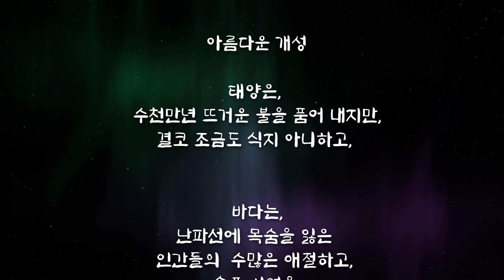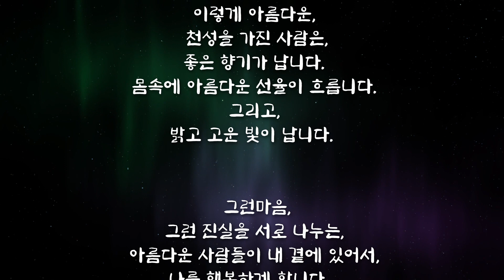좋은글#아름다운개성#오로라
아름다운 개성

태양은,
수천만년 뜨거운 불을 품어 내지만,
결코 조금도 식지 아니하고,

바다는,
난파선에 목숨을 잃은
인간들의  수많은 애절하고,
슬픈 사연을,
모두 담고 있지만,
지금껏 묵묵히 한마디 말이없다.

매화는
북풍한설 매서운 추위를 견디어내고
아름다운 꽃을 피우지만,
그 아름다운 자태를
함부로 뽐내지 아니하고,
향기를 쉽게 팔지 아니하며,

대나무는
1년 동안에
다 자라 속을 다 비우지만,
결코, 쉬 휘거나 부러지지 아니한다.

좋은악기는
수백년이 지나도
그속에 더욱 아름다운
선율을 담을수 있고,

양초는
어두운 세상을 밝히기 위해
고통을 감내하며
묵묵히 자기몸을 태운다.

이렇듯,
사람에게도 누구나
그 사람만이 가지고 있는,
특별히 아름다운 개성)이 있습니다.
이런것들이 인간의 천성이기도 하지요.

한번 맺은 인연을 소중히 여기고,
슬플 때나 기쁠 때나 한결같은 마음으로
묵묵히 곁을 지켜주고,
변함없이 평생을 함께 걸어가는 사람,

남의 비밀을 끝까지 지켜주고
허물을 감싸주며,
작은 잘못이나 부족한 점을
고운 눈길로 이해해 주며,
남의 말을 함부로 옮기지 않는 사람,

어려운 환경에서도
좌절하지 아니하고,
꿋꿋하고 슬기롭게 고통을 이겨내며
인간 승리의 삶을 살아가는 사람,

가졌다고 뽐내지 아니하고,
가진자에게 아부하지 아니하고,
없다고 비굴하지 아니하고,
없는사람을,
업신여기지 아니하는 사람.

내가 힘들고 외로울때,
생각만 해도 가슴이 따뜻해지고
깊은 위로가 되며,
기쁨이 되는 사람,

가진게 부족해도
남을 도우려 하고
바쁜 가운데서도
상대를 먼저 생각하고
순서를 양보하는 사람,

힘들고 어려운 일이 닥치면
맨 먼저 앞장서고,
칭찬받을 일엔
남에게 그 공을 돌리고
맨뒤로 조용히 물러나 있는 사람,

불의와는 결코 타협하지 아니하고,
정의로운 일엔 앞장서서 끝까지
밀고 나가는 소신이 곧고 의로운사람,

이렇게 아름다운,
천성을 가진 사람은,
좋은 향기가 납니다.
몸속에 아름다운 선율이 흐릅니다.
그리고,
밝고 고운 빛이 납니다.

그런마음,
그런 진실을 서로 나누는,
아름다운 사람들이 내 곁에 있어서,
나를 행복하게 합니다.